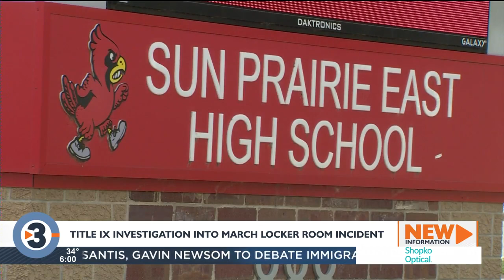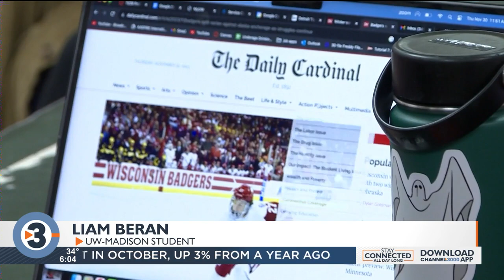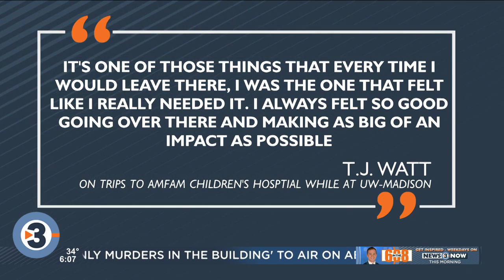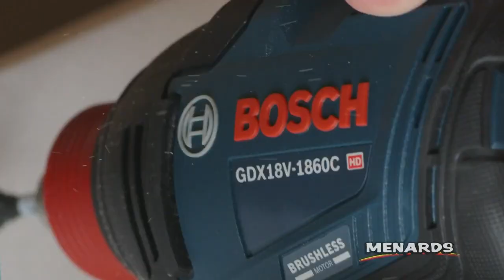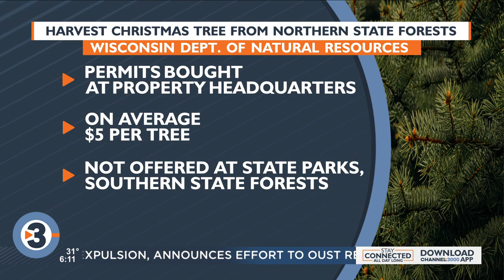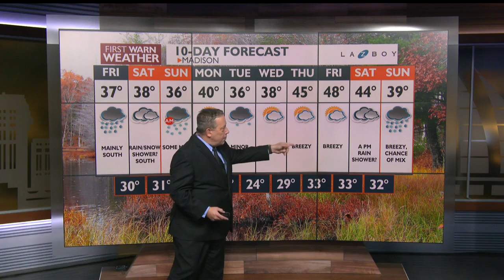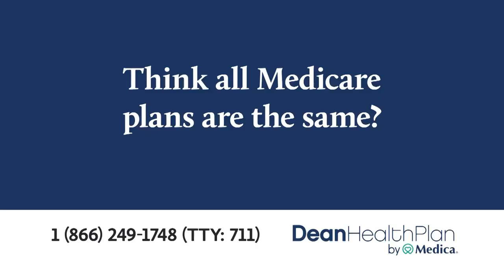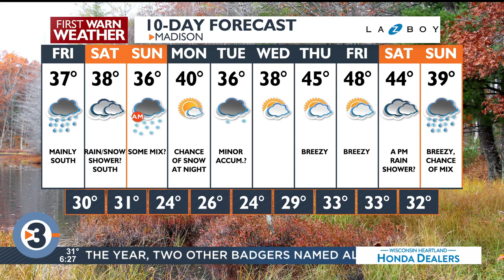News 3 Now at Six: November 30, 2023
Get your Thursday, November 30, 2023, evening news update from WISC-TV News 3 Now and Channel3000.com in Madison, Wisconsin.